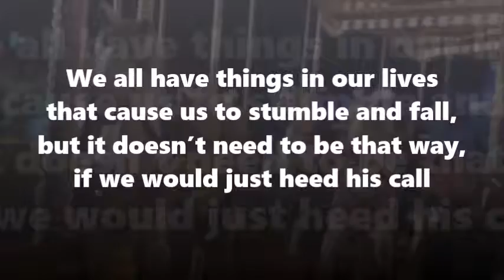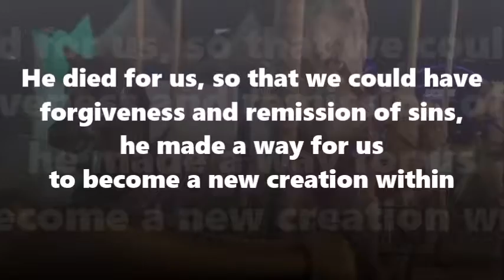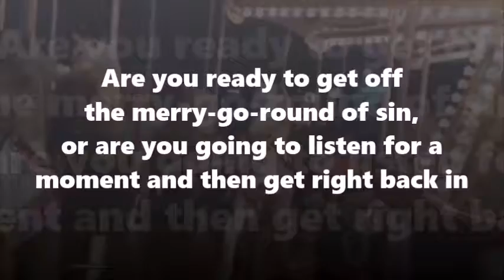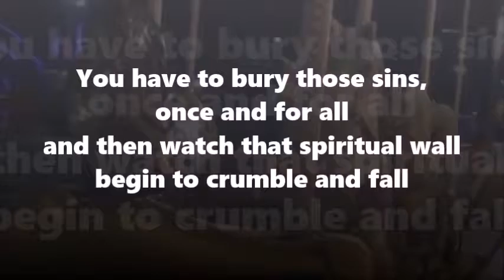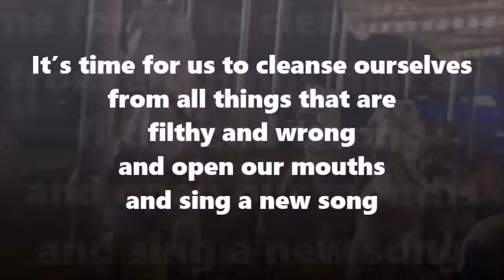The Merry-Go-Round of Sin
A poem written by Matthew Hart - Background music by Keith Green - Create in Me a Clean Heart